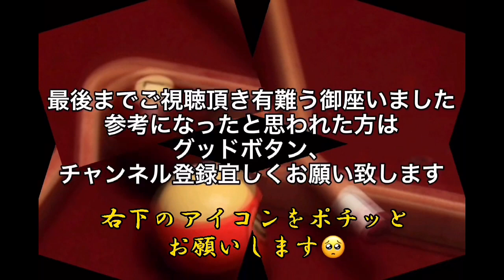人間工学的考察！目の錯覚の一例！エイミングの錯覚！